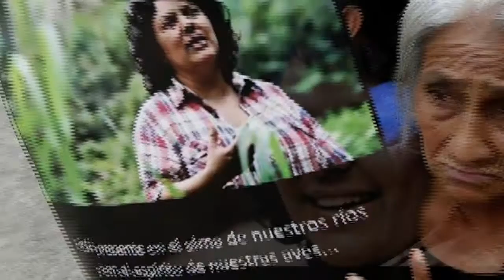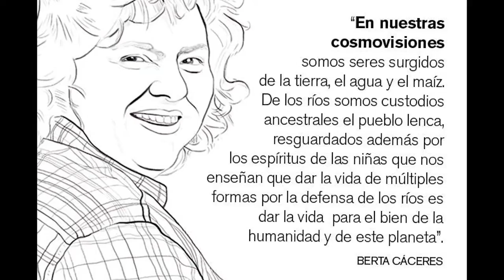BERTA SIGUES VIVA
Interprete y Arreglista: Nilo Espinal
Autor: Mario Nuila
Compositor: Carlos Chévez

Homenaje a la compañera ambientalista Berta Caceres por sus luchas y por las luchas de los Lencas y del pueblo hondureño en general, libran actualmente en defensa del medioambiente.